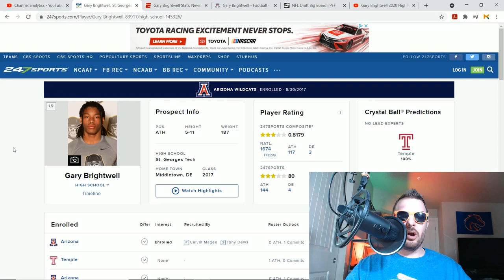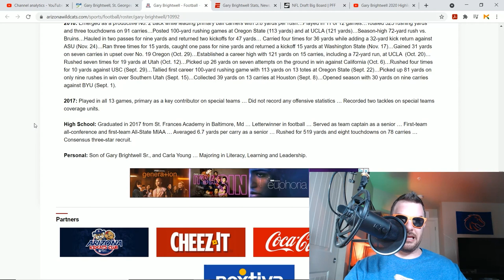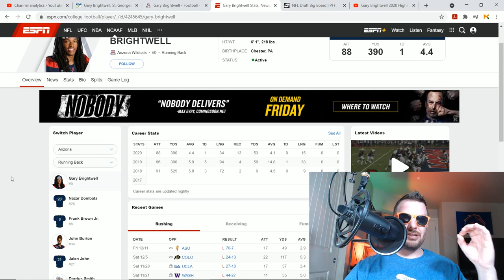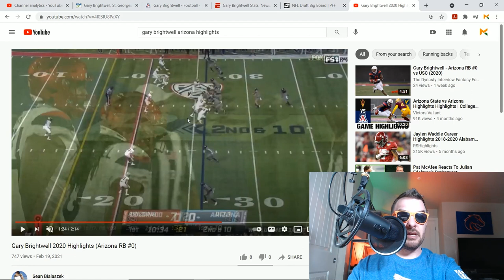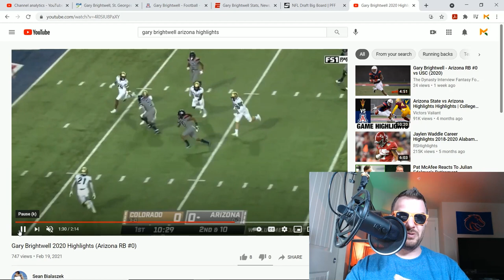My man runs DOWNHILL! Gary Brightwell RB Arizona Wildcats - Obscure NFL Draft Prospect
One cut then WHOOSH...he's down the field. Great tape despite how little there was.